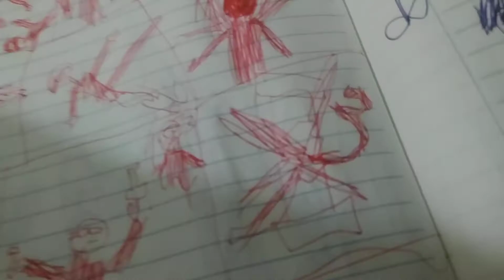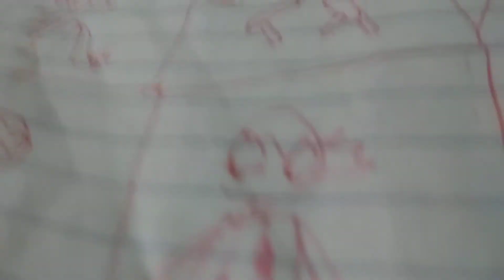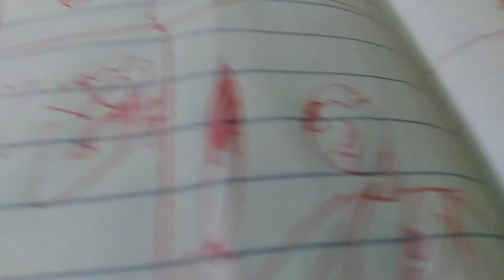(seri mới) bóng đêm xâm chiếm Trái Đất tập 1 phần 1